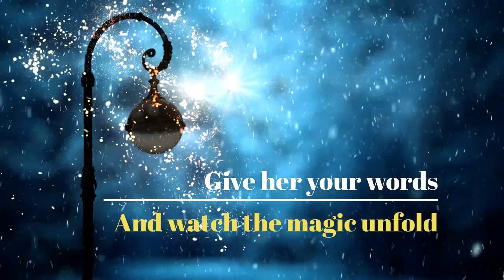How To Write a Funny Story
Sit in on another session with Kelly Swanson, master storyteller as she gives a story session on how to make a funny story funnier. See how the tiniest change can make the biggest difference. How to set up a scene. Build conflict. And craft a powerful message in your story. Join us in Kelly's Story Mastery Studio where Kelly has open office hours every month!